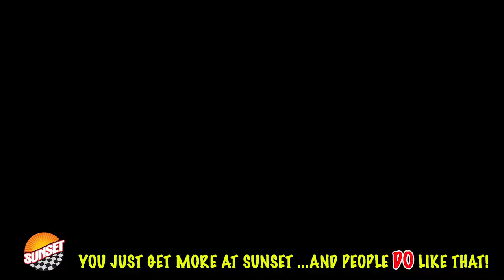2021 GMC Yukon Denali SUV 1GKS2DKL5MR305081